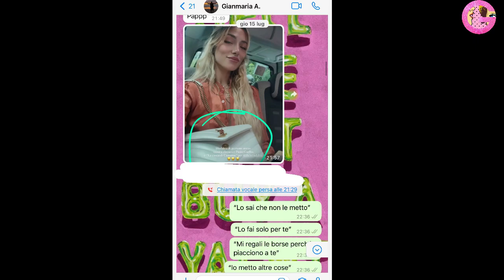Soleil umilia Gianmaria: Compra all'outlet mangia pasta e piselli e ha un appartamento di 50 mq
Soleil in diretta al grande Fratello Vip umilia Gianmaria dichiarando che lui compra regali alle donne ma all'outlet e che invece di mangiare in ristoranti di lusso mangerebbe pasta e piselli e metterebbe i soldi da parte.